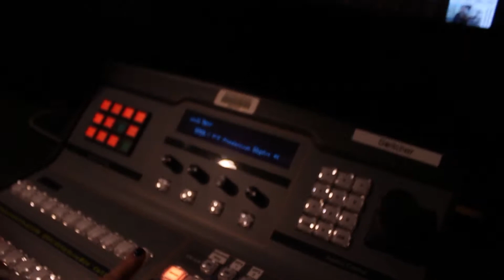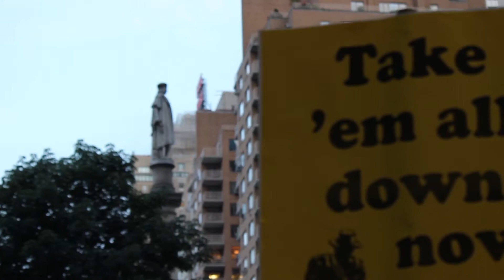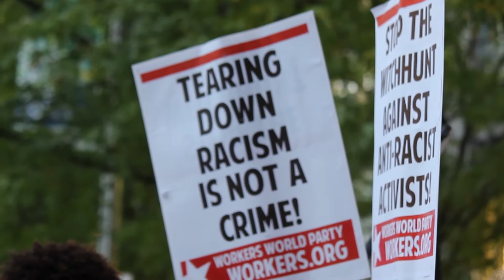Skyline Episode 1 Finished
Senior Media Program first episode, Fall 2017.